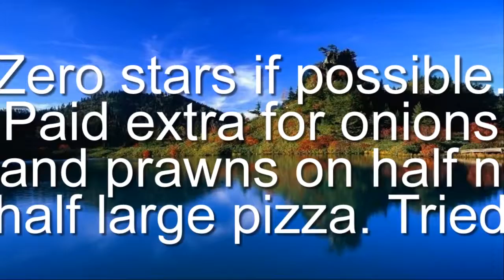Il Amalfi Pizza, Pizza Delivery, 124 Cotham Rd, Kew VIC 3101, Reviews